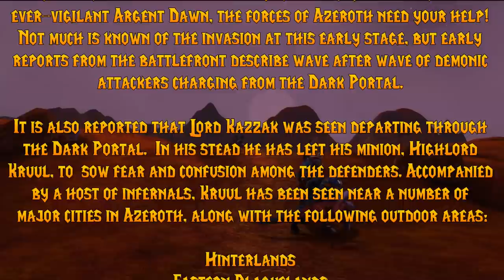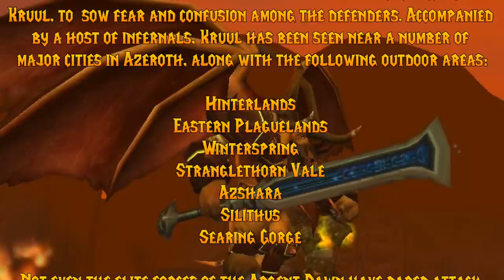World of Warcraft's Most Memorable Moments Episode 2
Going over some more memorable moments in World of Warcraft's history.

I try my best to answer as many as I can.